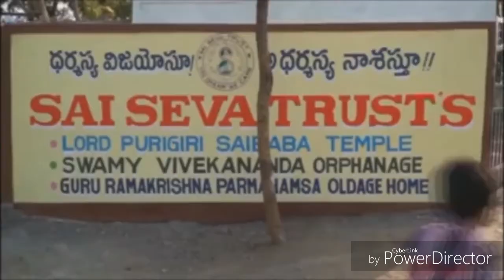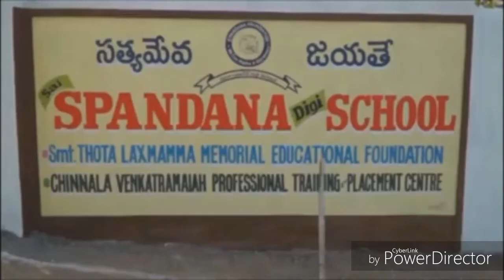SAI SEVA TRUST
Shri PAWAN KANT Sir Regional Manager visit SAI SEVA TRUST